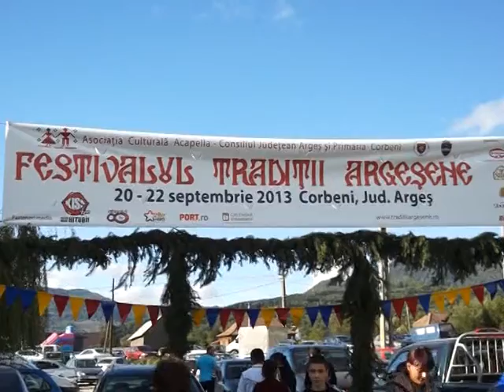1a festivalul traditii argesenec de ag)